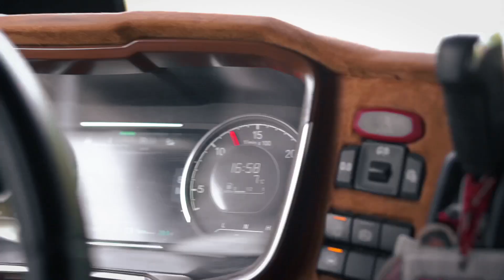🎅🇨🇿 MPT Trans [Scania Next-Gen] | Truckerspotter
In diesem Video stellen wir euch "MPT Trans" bzw. einen der Geilen Lkws vor.